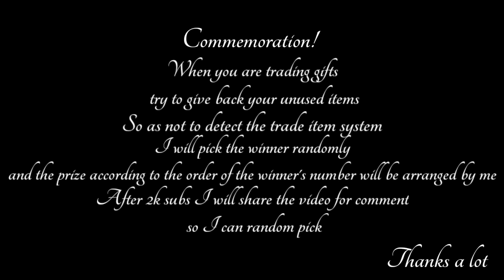Road to 2k Subscribers GiveAway Event Toramers! - Toram Online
Hey everyone!
After 2k Subscribers i will share more video for winner random pick comment
I hope you always Supporting me guys ^^